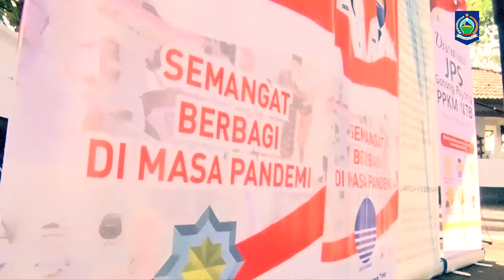Launching JPS Gotong Royong PPKM NTB